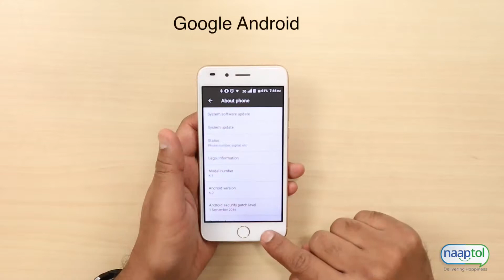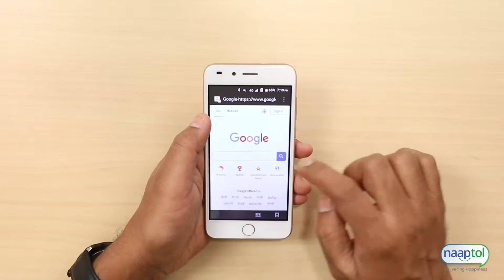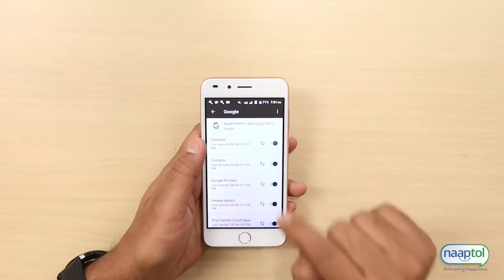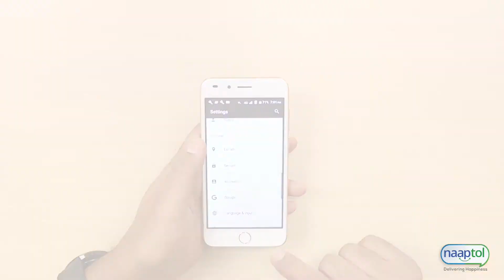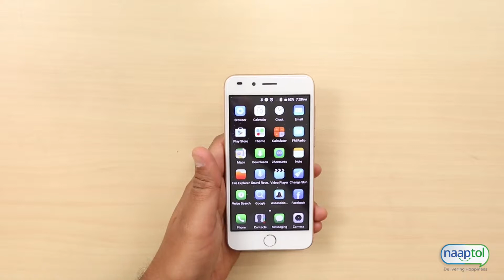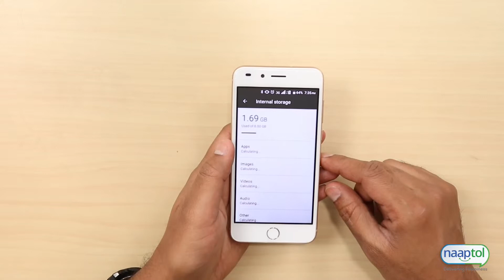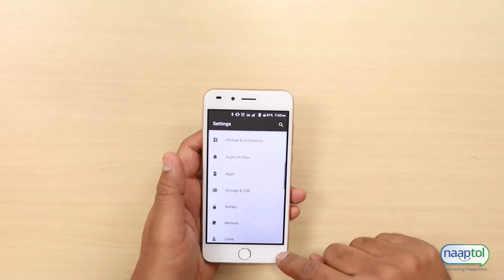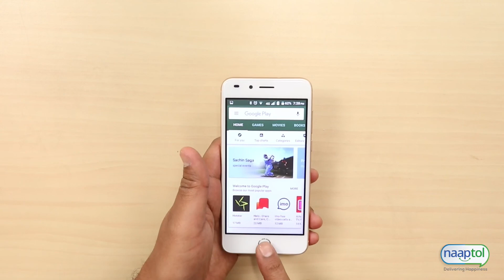I Kall Big Screen I Smart Phone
I Kall Big Screen I Smart Phone Rs.3999 (Code:6078)

Product Details of I Kall Big Screen I Smart Phone:

Powered by 1.3 GHz Quad Core Processor, the I Kall Big Screen I Smart Phone offers quick and superior performance when switching between apps, movies, music and so on. The 12.7 cm display screen allows you to experience high quality images and videos perfectly. A high-quality 5MP rear camera with flash helps you capture fun moments with your family and friends wherein 2MP front camera is ideal to shoot selfies. It runs on Android OS Version 6.0 Marshmallow operating system that facilitates better and smooth functioning of the device. With an internal memory of 8 GB- expandable up to 32GB provide enough space to store all your multi-media files without deleting anything.

Display: 12.7 cm Display (480 x 854 Pixels)
Screen: Capacitive Touch Screen
Keypad: Full touch screen QWERTY keypad
Network: Supports 4G, 3G and 2G
SIM: Dual SIM Dual Standby
Operating System: Google Android OS - 6.0 Marshmallow
Processor Type & Speed: 1.3 GHz, Quad Core Processor
RAM: 1 GB
Camera: Rear 5.0 MP with AF & Front 2.0 MP
Internal Memory: 8 GB
Slot: Micro SD card slot
Expandable Memory:Â up to 32 GB
Connectivity: Wi-Fi, Bluetooth
Multimedia: FM Radio, Music Player & Video Player
Sensor: G Sensor, Proximity
Internet: GPRS, EDGE: Emails, internet surfing, information searching & news reading
Ports: Micro USB port, 3.5 mm headphone jack
Battery Type: Li-ion 1650mAh, 3.7V DC
Battery Backup: Talk time - 4 hours & standby time - 72 hours
Size/Dimension: 146 x 72 x 9 mm
Weight: 154 g
Available Colours: Black, Gold, Silver